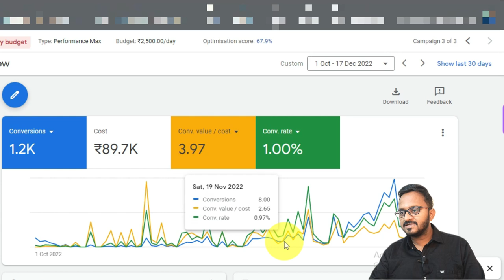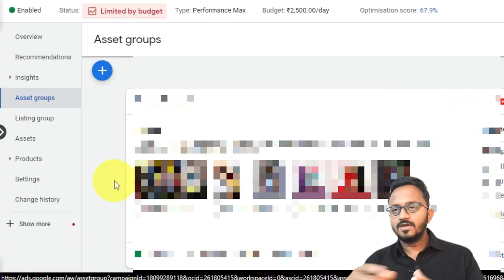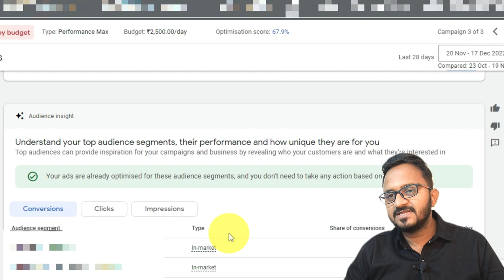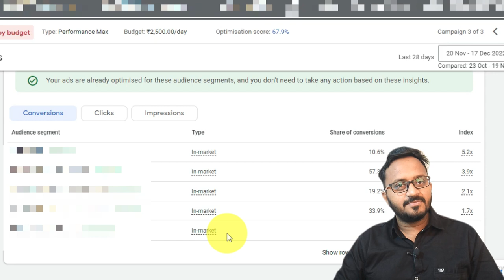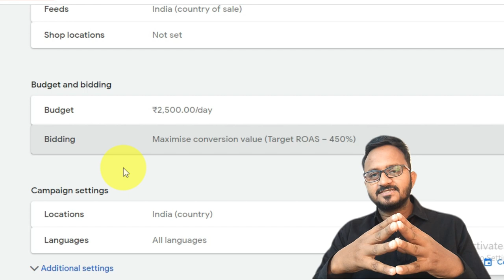Performance Max Campaign Optimize & Scaling Strategy Google Ads Tutorial 2023 (Ecommerce) [Hindi]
Welcome to this video on Performance Max Campaign Optimize & Scaling Strategy! In this video, we'll be sharing with you the key techniques and strategies that you can use to optimize and scale your performance marketing campaigns.

Additionally, we'll be discussing the importance of proper tracking and analysis to understand the success of your campaigns and make data-driven decisions about their optimization and scaling.

By the end of this video, you'll have a solid understanding of how to optimize and scale your performance marketing campaigns for maximum success. So if you're looking to improve the performance of your campaigns and drive more conversions, be sure to watch this video in its entirety.

Chapters:
00:00 Intro Scaling Performance max campaign
00:46 First step of scaling performance max increasing budget
1:22 Second step for performance max scaling is adding more assets group
1:45 Understanding insights
2:16 Supplemntary campaigns
2:27 Understanding Audience Insights Performance max google ads
4:26 optimize bidding in performance max